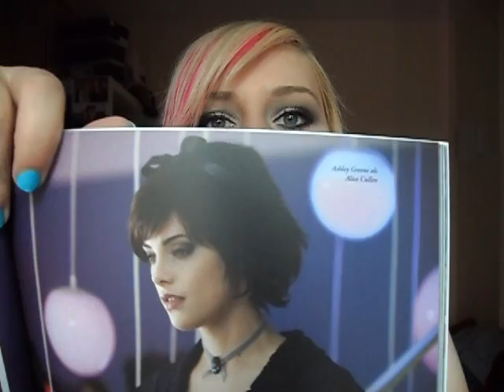[Eclipse] Alice Make Up